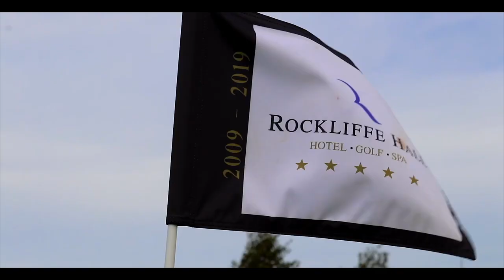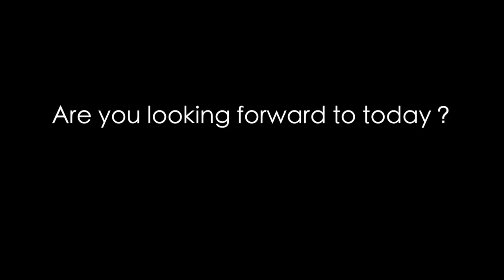Teesside Hospice Golf Tournament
A snapshot of our golfers enjoying Teesside Hospice Golf Day at Rockliffe Hall. Thank you to our generous sponsor Ian Rennison, LJJ LIMITED, all the companies who entered a team, Paul Frost, Barclays UK, Shutter Media and A Flair to Remember for making the event so fantastic! Special thanks to Karl Frampton, 540 Studies for producing this stunning film for Teesside Hospice. See you next year everyone!